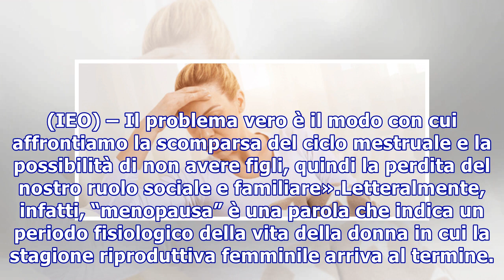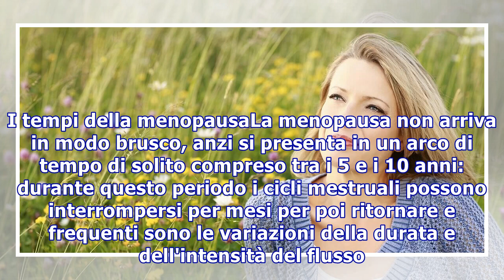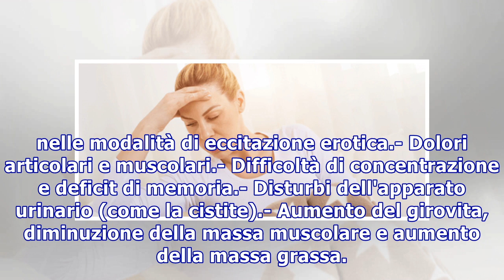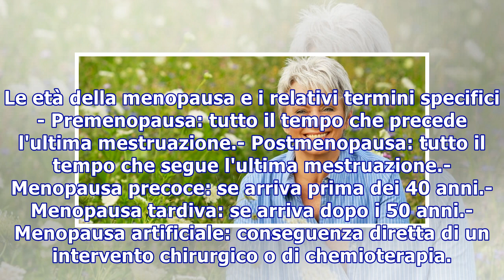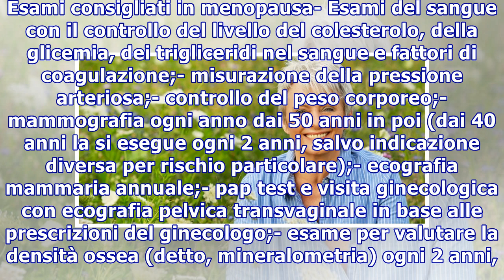Menopausa: come riconoscere i sintomi e combattere i disturbi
Menopausa: come riconoscere i sintomi e combattere i disturbi Che cos'è la menopausa? Quali sono i sintomi con cui si manifesta? E quali gli esami consigliati? Risponde l'esperta Se esiste una crisi bella evidente, tosta e concreta nella vita della donna, si chiama menopausa. Eppure non è una malatt...